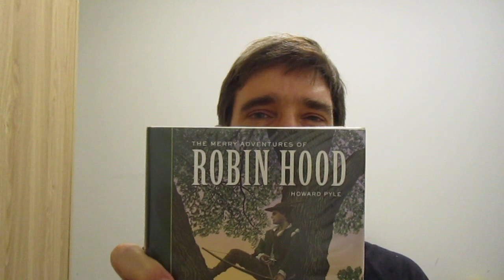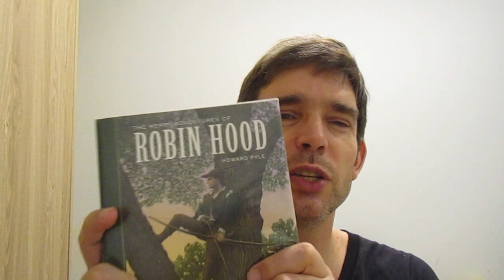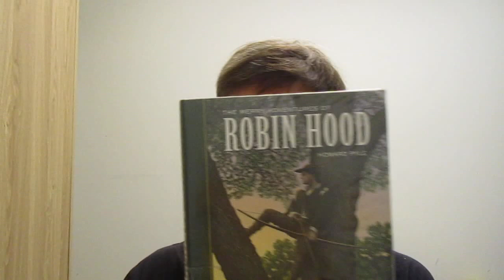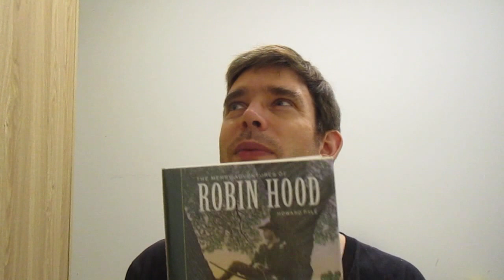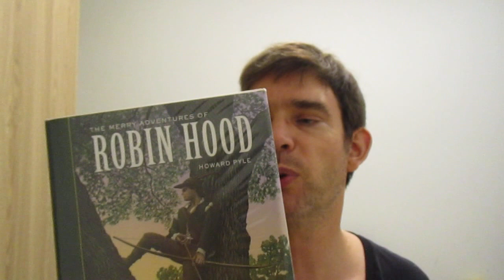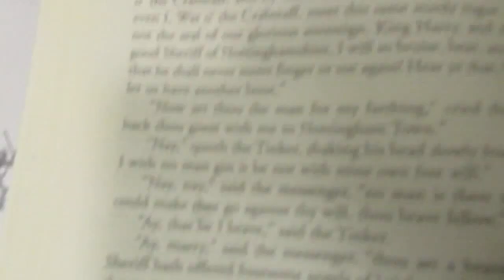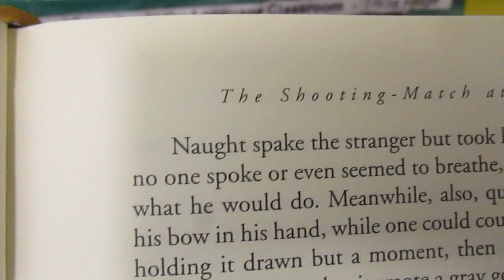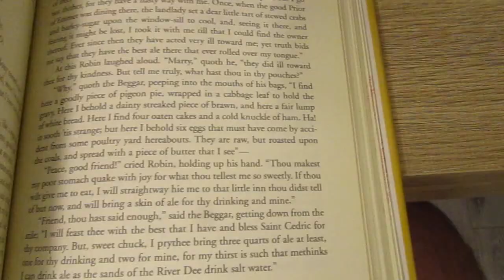The Merry Adventures of Robin Hood by Howard Pyle: Book Review